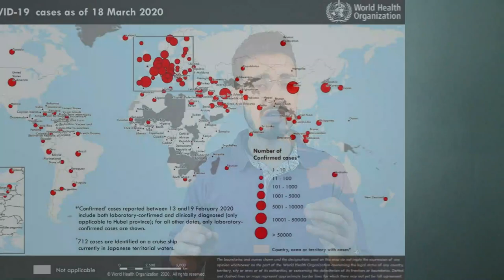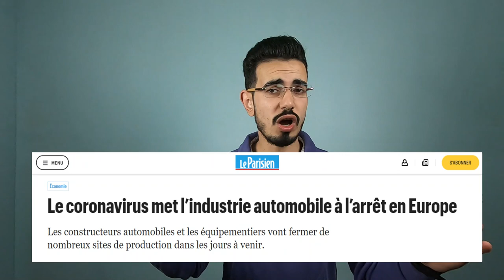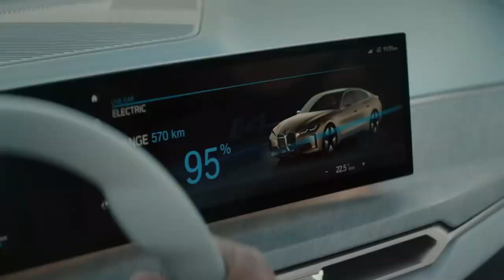فيروس كورونا و السيارات ؟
تأثير فيروس كورونا على قطاع السيارات*
كورونا تأثيره وتداعياته على صناعة السيارات
ماهي تطورات و أخبار مصنعي السيارات في العالم ؟*
* تقديم لسيارات الجديدة لمعرض جينف الدولي :
-Porsche 911 Turbo S 2021
-Mercedes-Benz E-Class 2020
-The BMW Concept i4 (A mirror into the future.).
مع تقديم لأهم نصائح للحماية من فيروس كورونا  *
الوقايه من وباء كورونا في وسائل النقل

Comment le coronavirus impacte le secteur automobile?
How the coronavirus impacts the automotive sector?
Coronavirus impact on the world auto industry
HOW WILL CORONAVIRUS AFFECT THE CAR MARKET..?
how the coronavirus outbreak affects the auto industry